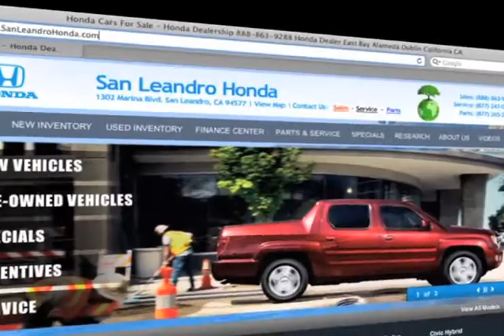Pre Owned Honda Civic Buy or Finance San Jose, CA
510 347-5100 If you want all the performance and comfort of a Honda vehicle, check out a used Honda at San Leandro Honda. We are just around the corner from Hayward, CA and San Leandro, CA. If you want all the safety and comfort of a new Civic at a discount price, check out a pre-owned Civic instead. San Leandro Honda is located at 1302 Marina Blvd. San Leandro, CA 94577, convenient for both San Jose, CA and Fremont, CA residents. to find out more about your local San Leandro Honda dealership.